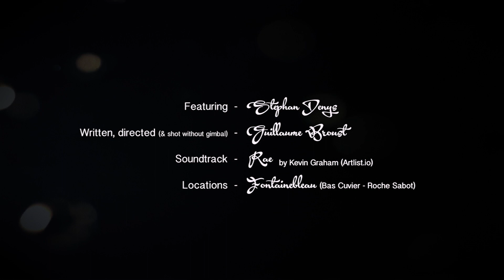Climbing in FONT - the magical forest by Stephan Denys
The forest of Fontainebleau ("Font" for Americans) is a unique place, known worldwide for its outstanding bouldering. I even grew up nearby. Upon returning to the enchanted forest after a 30-year hiatus, nothing has changed; it remains true to the memories I have from childhood.

Here is a short essay about the forest, as told by local master, Stéphan Denys.

If you ever have the opportunity to climb there, download the Android app, "fontNbleau," for a guidebook of the area's treasures.

Written & directed by Guillaume Broust (& shot without gimbal!...)

©Guillaume Broust - 2018